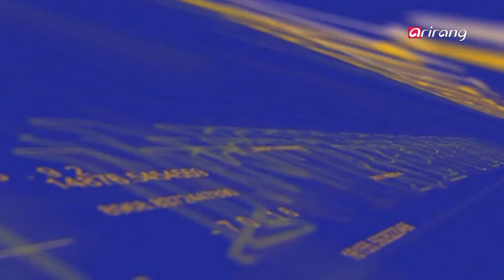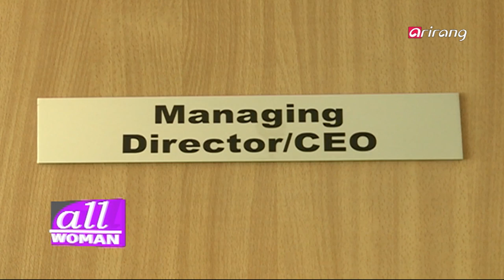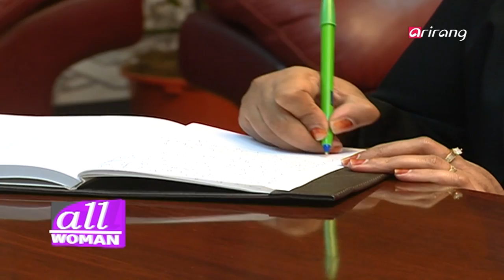Arirang Special(Ep.336) KENYA KTN NEWS 1 _ Full Episode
1 : Entrepreneur - Rosemary Odinga
2 : All Woman - Sumaya Athumani / Mercy Kamau